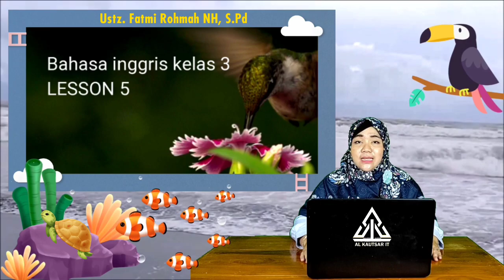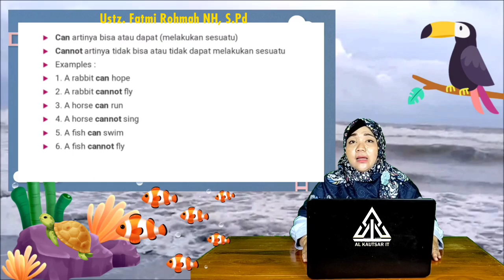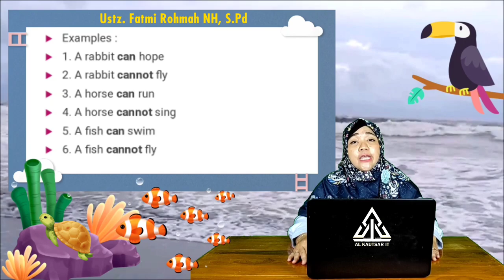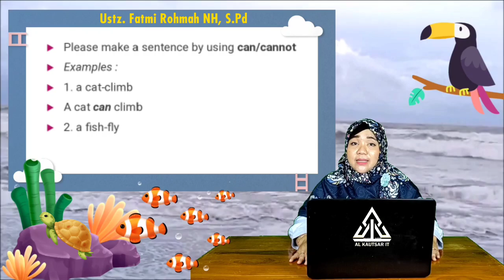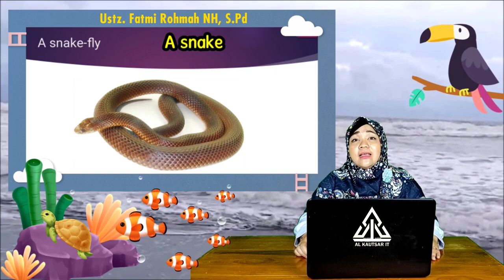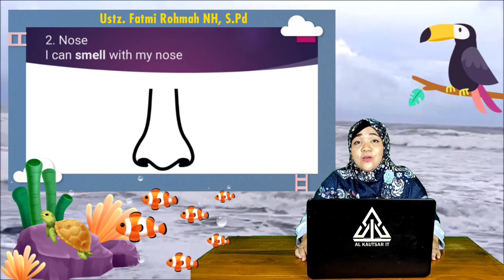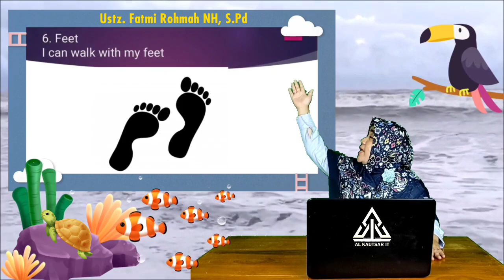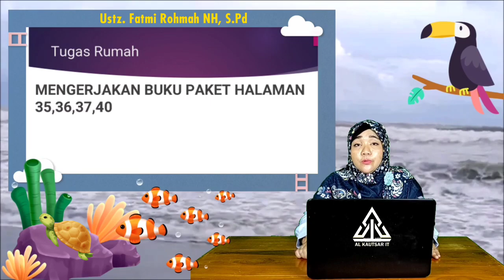Bahasa Inggris | Kelas 3 (Jum'at, 06 November 2020) | Ability